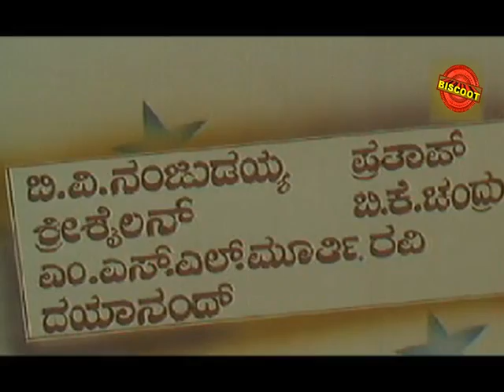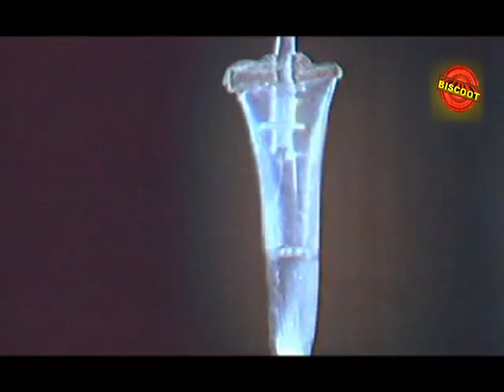Feat.Devaraj, Malashree || Gruha Pravesha (1991) || Download Free kannada Movie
Watch Full Length Kannada Movie Gruha Pravesha – ಗೃಹ ಪ್ರವೇಶ (1991)
Movie Name : Gruha Pravesha – ಗೃಹ ಪ್ರವೇಶ (1991)
Cast : Devaraj, Malashree, Sridhar (GN), Mukyamanthri Chandru, Sadashiva Brahmavar, Kunigal Nagabhushan, Sathyabhama, Mynavathi, Umashree, Keerthi, Ramesh Bhat, Sridevi, Arathi, Saroja Srishailan, Baby Leela, Master Guru, Srishailan, Dayanand, Saiprakash
Director : Om Saiprakash
Produce : K Sukumar